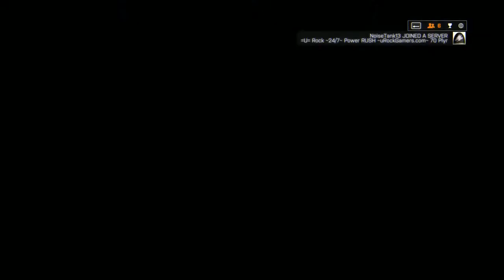Battlefield 4 + Operation Locker CQL R2 + Kentucky Fried Server + Double XP Grinding kfs crew